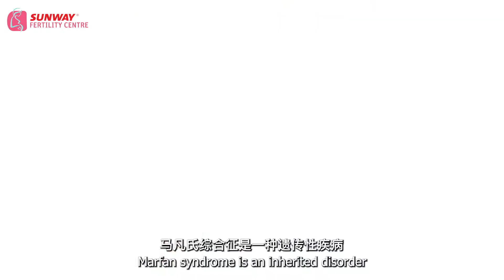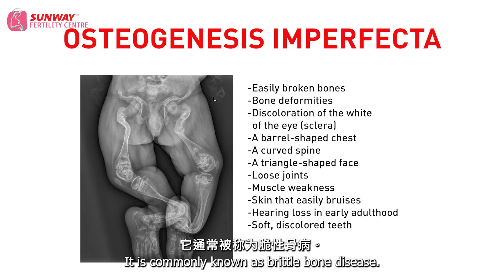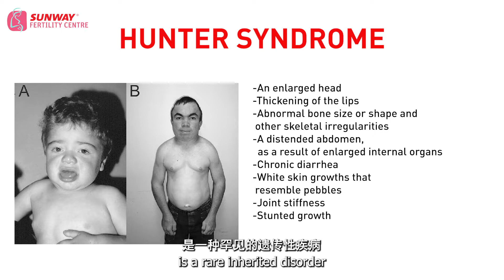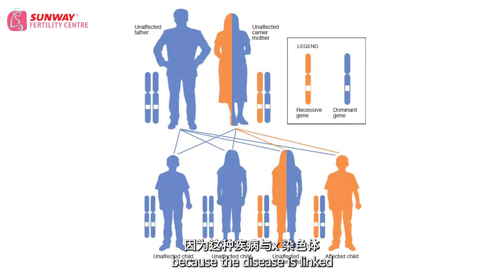3 Top Rare Diseases in Malaysia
The quality of life for those living with rare diseases is strongly affected and often cause chronic pain and suffering. Some are even life-threatening.

We met up with our geneticist, Lim Yi Yi to talk about the top 3 rare genetic diseases in Malaysia; Marfan Syndrome, Osteogenesis Imperfecta & Hunter Syndrome. Let’s watch!